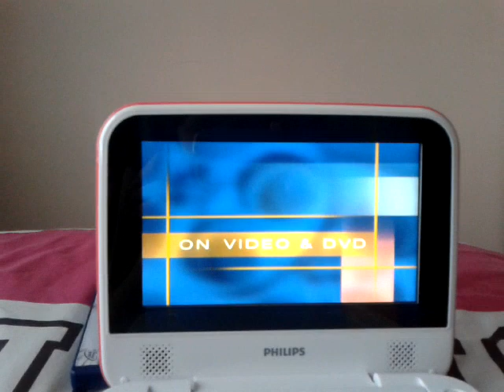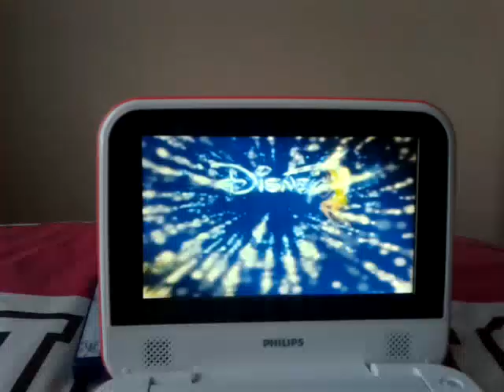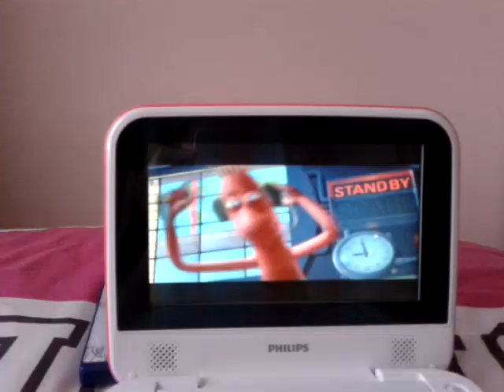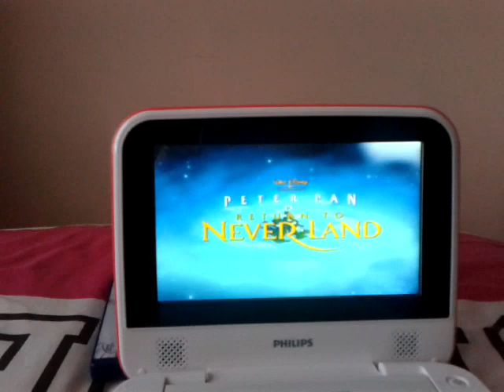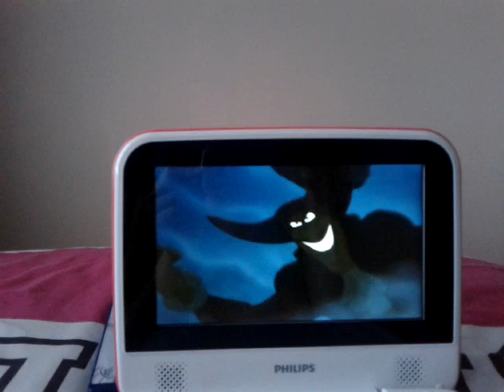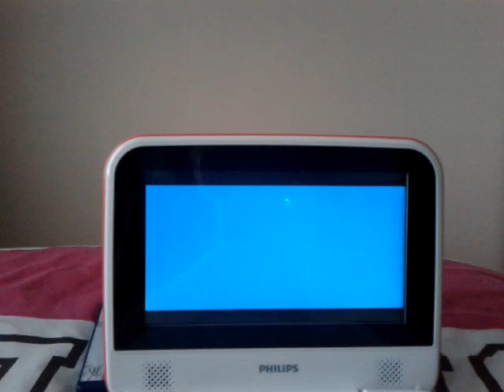Hercules DVD Opening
This is the opening to my 2002 DVD of Hercules! Enjoy!